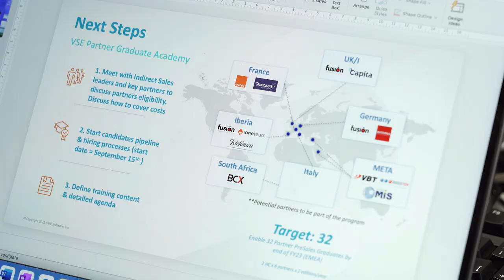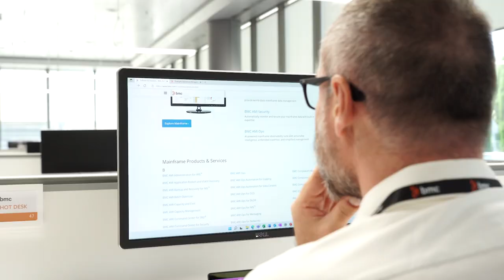WeAreBMC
At BMC, trust is not just a word—it’s a way of life. You can be who you are in a workplace where innovation and thought flow freely and collaboration inspires ideas.

A place where giving back to the community drives us to be better every single day. Our flexibility allows you to balance your priorities because we know you will bring your best, and we will champion your wins and shout them from the rooftops.

We want to help our customers become Autonomous Digital Enterprises—to help them be more agile, and customer-centric, and use data to drive actionable insights. Our BMC solutions have the power to transform entire organizations. We are relentless in the pursuit of innovation because…we are unstoppable